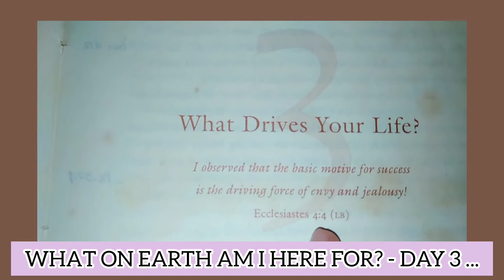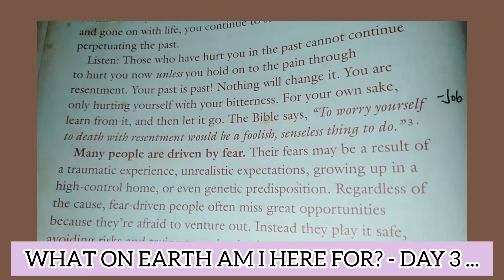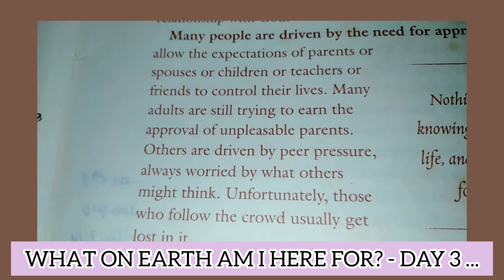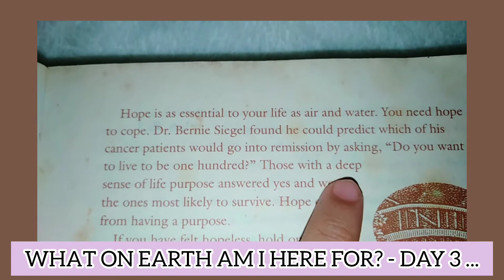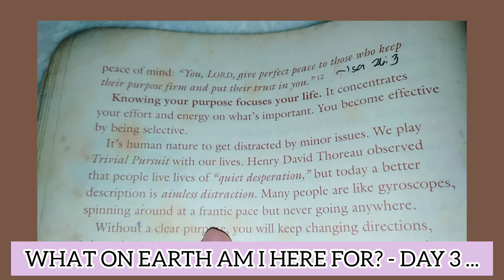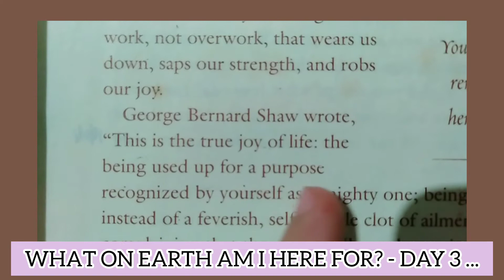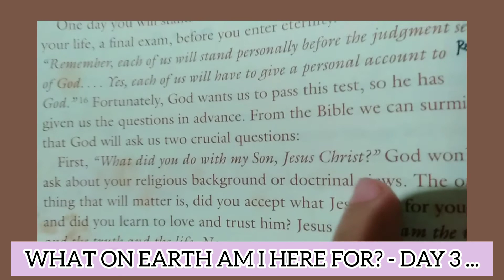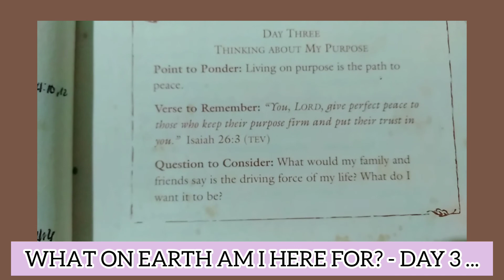DAY 3 - What Drives Your Life? (The Purpose Driven Life Book Reading)..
Join me here to our 40 Days Spiritual Journey, DAY 3..Reading this Book by Rick Warren.. 🙏😊❤️

                       DAY THREE
THINKING ABOUT MY PURPOSE

Point to Ponder: Living on purpose is the path to peace.

Verse to Remember: " You, LORD, give perfect peace to those who keep their purpose firm and put their trust in you."
Isaiah 26:3

Question to Consider: What would my family and friends say is the driving force of my life? What do I want it to be?